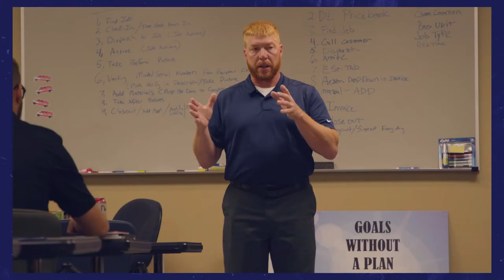Explore Bell Brothers HVAC Apprenticeship Program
Learn how in-the-field and classroom work in the Bell Brothers apprenticeship program helps (and pays you) to learn a great-paying career in the HVAC industry can take you anywhere.